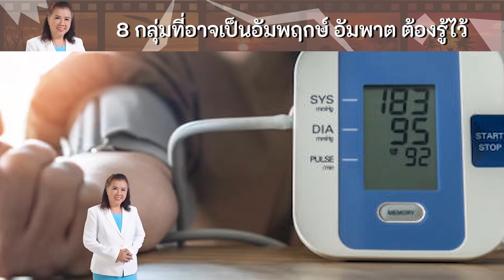โรคหลอดเลือดสมอง แตก ตีบ ตัน ใครมีโอกาสเป็น | พี่ปลา Healthy Fish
โรคหลอดเลือดสมอง แตก ตีบ ตัน ใครมีโอกาสเป็น
หลอดเลือดสมองตีบ อาการเตือน
อัมพฤกษ์ อัมพาต ทำไมเป็น
โรคหลอดเลือดสมอง เกิดจากอะไร
โรคหลอดเลือดสมอง แตก ตีบ ตัน อาการเตือน
อัมพฤกษ์ อัมพาต รู้เร็ว รักษาทัน
อัมพฤกษ์ อัมพาต เกิดจากอะไร
health
healthy fish
ปัจจัยเสี่ยงของอัมพฤกษ์-อัมพาต
 โรคหลอดเลือดสมอง แบ่งออกเป็น
 2 กลุ่ม ได้แก่
ปัจจัยที่ควบคุมไม่ได้ ได้แก่
health
healthy fish
อายุที่มากขึ้น มักพบในคนวัย 45 ปีขึ้นไป
 พันธุกรรม เพศ มักพบในผู้ชายมากกว่า
ผู้หญิง เชื้อชาติ เป็นต้น  ปัจจัยที่
ควบคุมได้ ได้แก่ โรคความดันโลหิตสูง
 ไขมันในเลือดสูง โรคเบาหวาน
 การสูบบุหรี่ ผู้ที่ป่วยเป็น
health
healthy fish
โรคลิ้นหัวใจ โรคหัวใจเต้นผิดจังหวะ
 โรคอ้วน นอนกรน เป็นต้น
ใครที่มีโอกาสเป็นโรคนี้
1.เบาหวาน พบว่าคนที่เป็น
health
healthy fish

เบาหวานจะมีโอกาสเกิดอัมพาต
ได้สูงกว่าคนปกติ 2-3 เท่า
2.ไขมันในเลือดสูง จากข้อมูล
ไม่พบความสัมพันธ์โดยตรง
แต่พบว่าหากได้รับยาลดไขมัน
กลุ่มสเตตินในผู้ป่วยที่มีความเสี่ยง
แล้วมีคลอเลสโตรอลสูงจะ
สามารถลดความเสี่ยงในการเกิด
โรคสมองตีบได้
health
healthy fish
3.สูบบุหรี่ พบว่าคนที่สูบบุหรี่จะมี
โอกาสเกิดโรคอัมพาตได้สูงกว่า
คนทั่วไป 1-5 เท่า และเมื่อหยุด
บุหรี่เลย 2-5 ปีจะพบโอกาสเกิด
โรคหลอดเลือดสมองลดลง 30-40%
 ดังนั้นท่านผู้อ่านถ้ายังสูบบุหรี่อยู่
 หรือมีคนใกล้ตัวที่ท่านรักสูบอยู่
แนะนำให้หยุดเลยตั้งแต่วันนี้
4.การดื่มแอลกอฮอล์วันละ 5 หน่วย
เบียร์ 1 ขวด ไวน์ 1 แก้ว เหล้าขาว 1 เป๊ก
 แต่ทั้งนี้ทั้งนั้น แม้จะดื่มน้อยกว่านี้ก็
เพิ่มความเสี่ยงได้เช่นกัน จึงแนะนำ
ว่าไม่ควรทานเลยจะดีกว่า
health
healthy fish